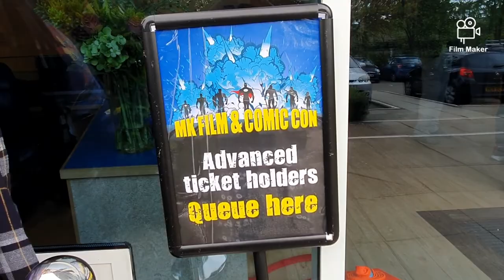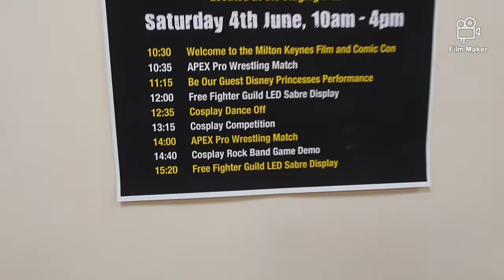Film & Comic con in Milton Keynes today guys 4/6/2022